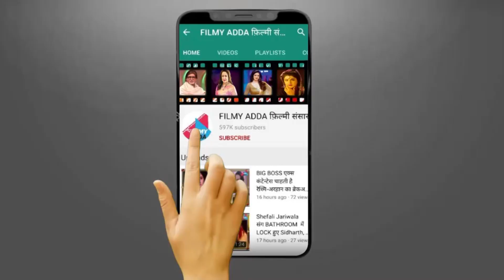इस बार Sapna Chaudhary का DANCE VIDEO नहीं, बल्कि इन फोटो ने मचाया बवाल